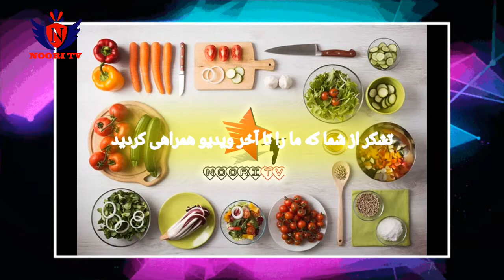رژیم غذایی مناسب و تغذیه سالم برای کسانیکه به صحت و زیبای خود می اندیشد راز (2)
تغذیه سالم و رژیم غذایی مناسب
اگر به صحت سلامتی و تناسب اندام خود می اندیشی این ویدیو آموشی مناسب برای شما است صحت بزرگترین ثروت است که خداوند عطا نموده
پس همیشه مراقب صحت سلامتی و تناسب اندام خود باشید
حدف ما زیبایی، تناسب اندام و صحت مندی شما عزیزان می باشد.